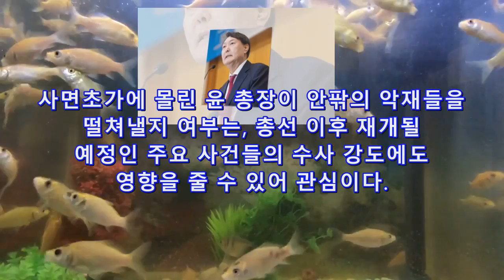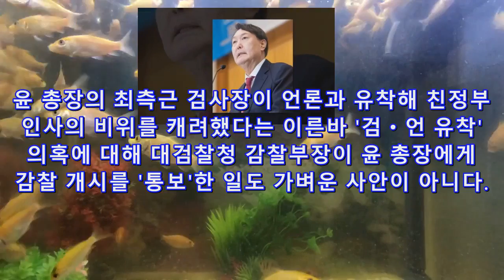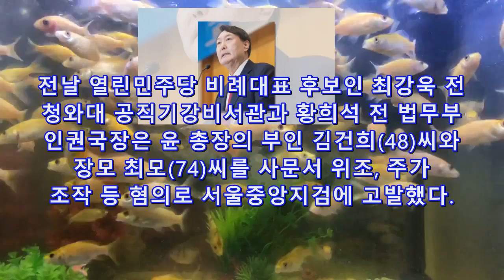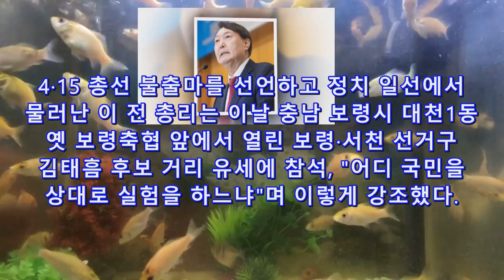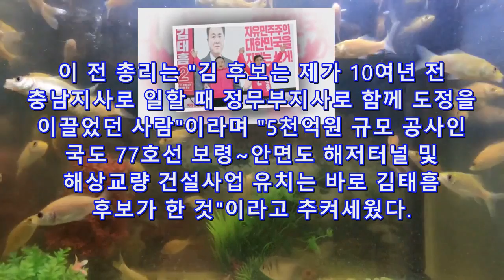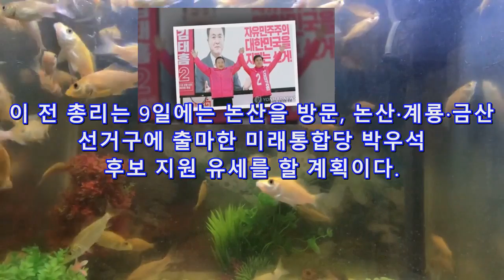내외부 압박에 사면초가 몰린 윤석열 검찰총장! 이완구! 2∼3년 후 엄청난 대가 치를 것